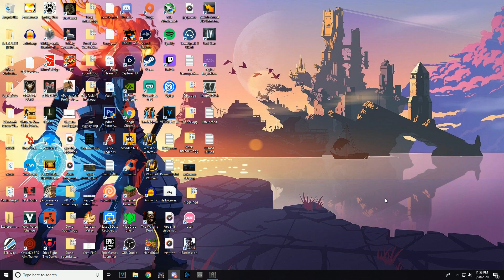QUARANTINE AND SIEGE #2 (Siege Funny Moments)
Stay the fuck inside whoever's reading this - now continue reading